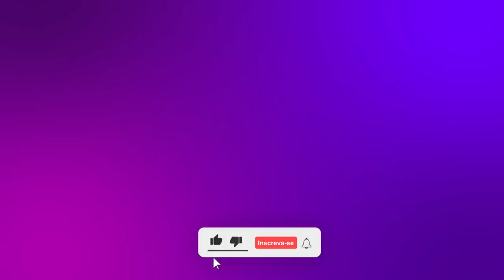The Boo Boo Song/ Nursery Rhymes & Kids Song /A História do Dodói da Mary e a Cuca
The Boo Boo Song! Nursery Rhymes Songs for kids
Mommy helps Ethan with his Boo Boo! Mommy is the best person to make you feel better!
Lyrics:

Mommy, help me. Yes, my love?
I bumped my knee on the slide today
Please, mommy, hug me now
Make my boo boo better now
Come hear, baby, hold me tight
The pain will go away until night

A bandage and my hugs just right

Will make your boo boo feel alright

 Mommy, help me! Yes, my son?
 I dropped my brick and hurt my toe
 Ease my pain, and hug me now
 Come here, baby, hold me tight
 Your pain will go away till the night

 Mommy, help me! Yes, my dear?
 I lost my skateboard and fell down the road
 Your wound will be healed until night

Mommy, mommy! Yes my sweet?
I hammered a nail and hit my finger
Help me, mommy, hug me now
Nursery rhymes in English, canciones en inglés para niños, Comptines en anglais, Lagu-lagu anak berbahasa Inggeris, Musik Untuk Anak, barnvisorna på engelska, Músicas em inglês para crianças, Gyerekzene, Kinderlieder in Englisch, 英文兒歌, Písničky v angličtině, أناشيد أطفال باللغة الإنجليزية, अंग्रेजी में नर्सरी कविताएं, Barnerim på engelsk, Canzoni per bambini in inglese, Engelse kinderliedjes, Piosenki dla dzieci po angielsku, เพลงภาษาอังกฤษสำหรับเด็ก Kisah Boo Boo tentang Boram dan ayah